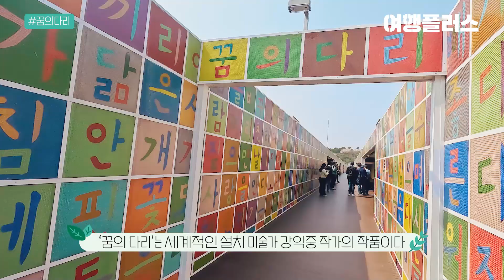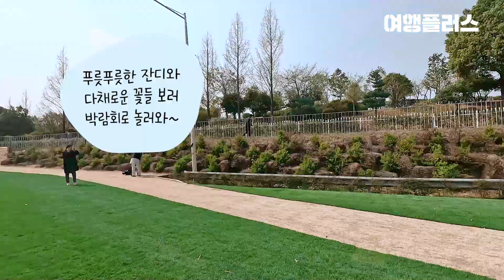10년만에 돌아온 순천만국가정원박람회 구경하기🌳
10년만에 돌아온 순천만국가정원박람회 구경하러 순천으로 떠났답니다!
이전보다 더 풍성해진 박람회 구경하러 가볼까요?

기획 = 강찬미,김혜성
촬영 = 강찬미
편집 = 이인솔

여러분의 새로운 여정을 응원하는
여행 큐레이션 뉴스레터 SIDO를
메일로 받아보세요✈️